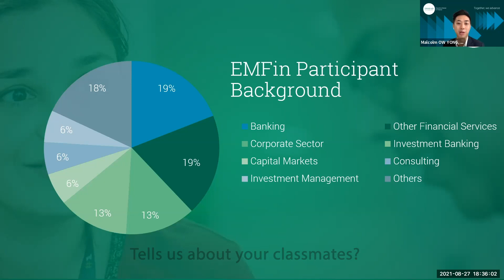EMFin: All About My Classmates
What kind of professionals study the INSEAD Executive Master in Finance (EMFin)? In this video, current EMFin students discuss the backgrounds of their classmates.

Learn more about the programme at insead.edu/emfin